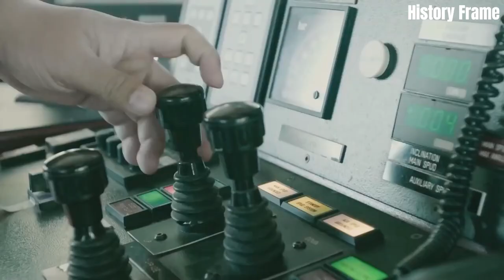The Impact and Significance of the Suez Canal on Global Trade and Politics.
"The Suez Canal, an engineering marvel that revolutionized global trade."      "Located in Egypt, the canal connects the Mediterranean Sea to the Red Sea, shortening the distance between Europe and Asia by thousands of kilometers."       "In 1854, the French diplomat Ferdinand de Lesseps obtained a concession from the Egyptian government to build the canal. Work began in 1859 and was a massive undertaking that involved digging through the desert and navigating difficult terrain."         "Finally, on November 17th, 1869, the Suez Canal was officially opened to the public, with a grand ceremony attended by dignitaries from around the world."         "The impact of the canal was immediate and significant. It drastically reduced travel time between Europe and Asia, opening up new trade routes and allowing for faster transportation of goods."       "However, the canal was not without its challenges. In 1956, tensions between Egypt and the West led to the Suez Crisis, during which the canal was closed to international traffic for several months."        "The crisis highlighted the political significance of the canal, and led to calls for greater Egyptian control over the waterway."      "Today, the Suez Canal remains one of the world's busiest shipping lanes, with over 19,000 ships passing through each year."       "It has been expanded and modernized over the years to accommodate larger vessels and improve efficiency       "In 2015, a major expansion project was completed to widen and deepen the canal, allowing for even larger ships to pass through."    "The Suez Canal is a testament to human ingenuity and a symbol of global interconnectedness. It has shaped the course of history and continues to play a vital role in the world economy."